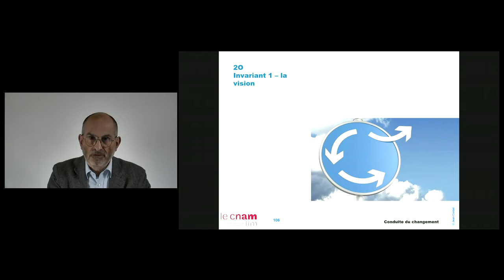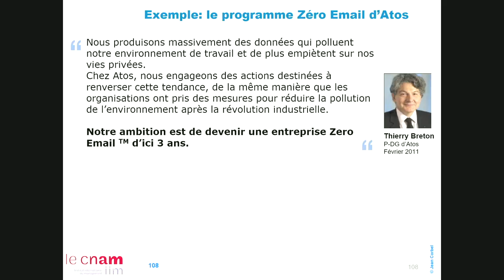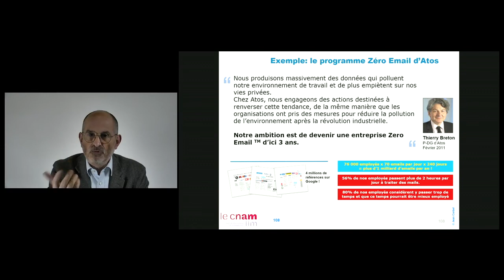23 - Le sens du changement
Pourquoi changer? voilà ce qui est généralement le plus mal partagé. Et pourtant !